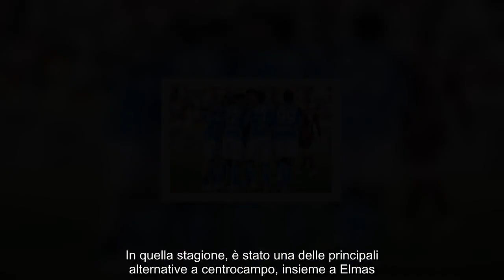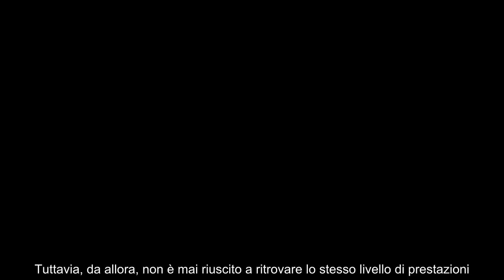Napoli, Ndombele svincolato a 27 anni